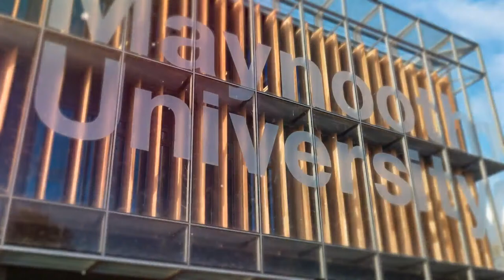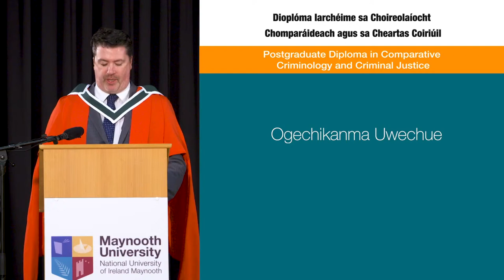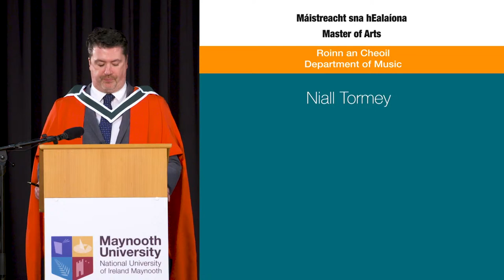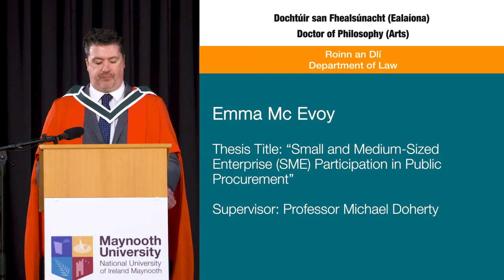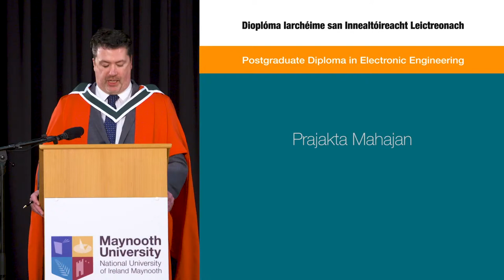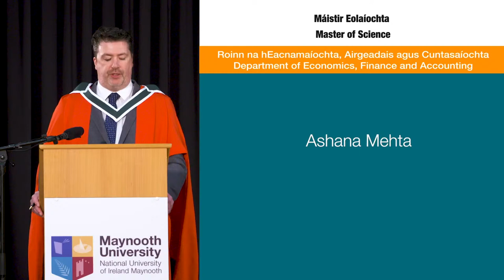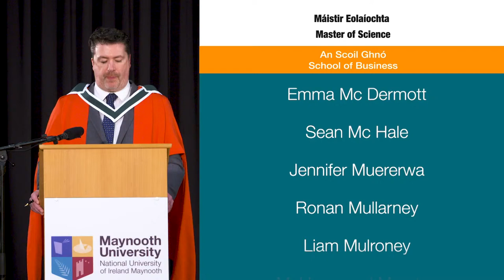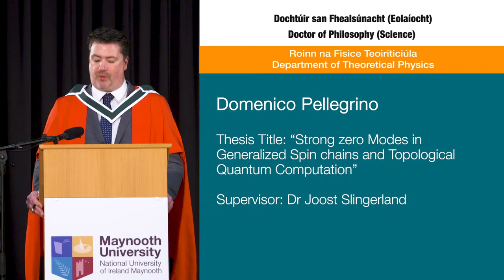Maynooth University Conferring Ceremony, Class of 2020 🎓